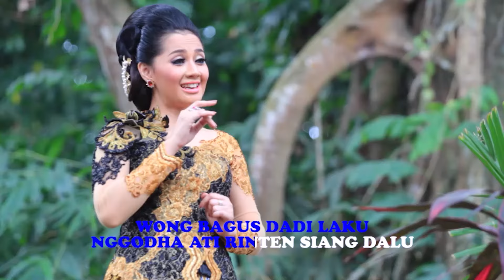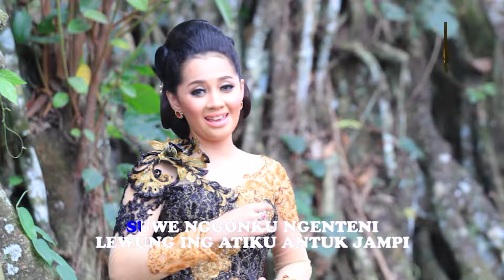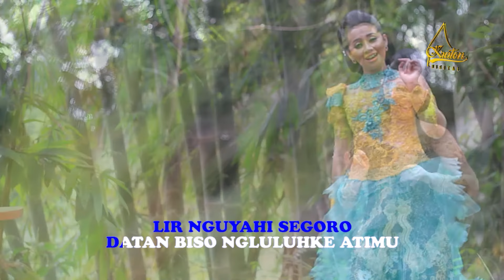Yanik Megawati - Lewung (Official Music Video)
Title                      : Lewung
Artist                    : Yanik Megawati
Songwritter         : Maryantoko (Tokek)
Arranger               : Samiremen
Album                   : Langgam Campursari
Produksi               : Kraton Digital